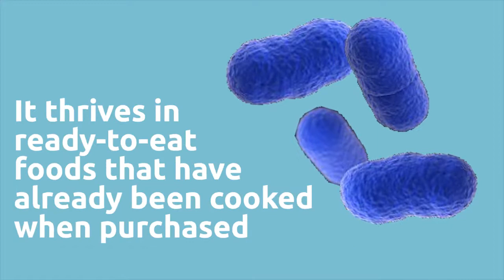Listeria the food poisoning bug explained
Cases of listeriosis have been found since January this year across England and Scotland - including at least one case in a pregnant woman. The illness can cause vomiting and diarrhoea and can be dangerous for the elderly, vulnerable and pregnant individuals.